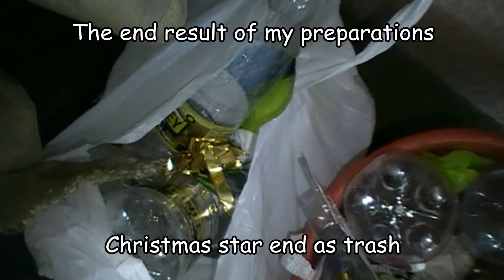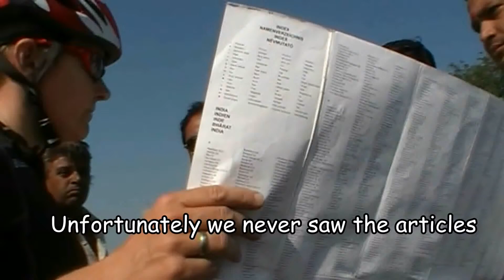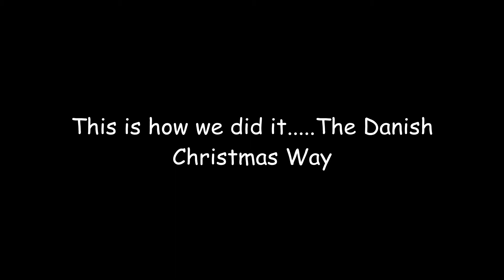Tour de Nepal Part 6 Merry Christmas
Every year it is christmas also when you are cycling away in hot India. So it is up to you to get the best out of it. MERRY CHRISTMAS 2009